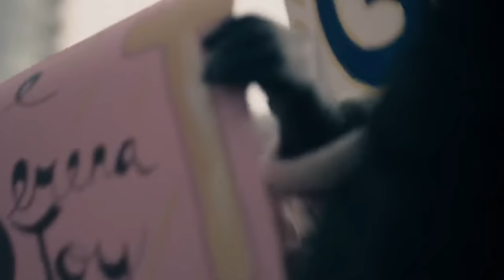THE HANDMAID'S TALE SEASON-4 EPISODE 5-8 | EXPLAINED IN HINDI